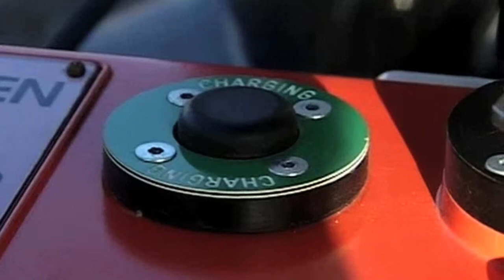Blowdown of concrete water tower at RAF St Athan